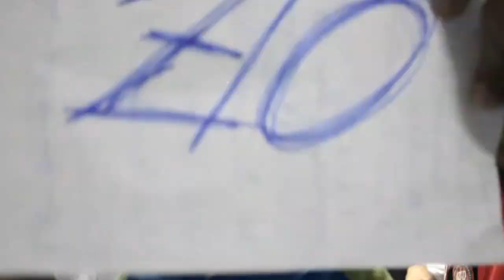30 de Junho TrincaRua 2 anos!